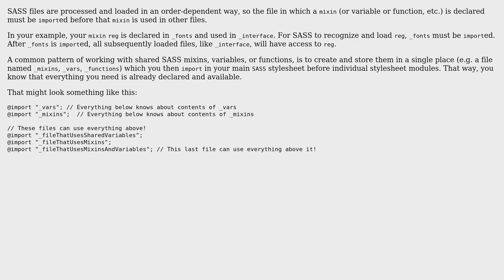Sass does not compile mixins and variables into css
With thanks & praise to God, and with thanks to the many people who have made this project possible! You are responsible for your own actions.